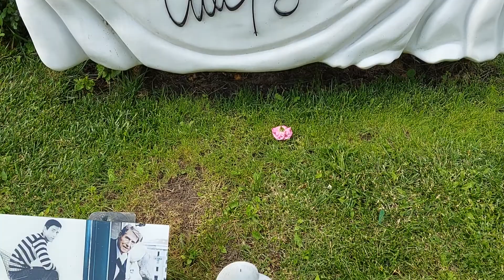Udo JÜRGENS (1934-2014), am ZENTRALFRIEDHOF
Udo Jürgens (* 30. September 1934 in Klagenfurt, Kärnten, Österreich; † 21. Dezember 2014 in Münsterlingen, Thurgau, Schweiz; gebürtig Jürgen Udo Bockelmann, seit Juli 2010 amtlich Udo Jürgens Bockelmann) war ein Komponist, Pianist und Sänger hauptsächlich deutschsprachiger – aber auch (unter anderem) englischsprachiger Lieder.

Udo Jürgens wurde als Sohn deutscher Eltern in Klagenfurt geboren. Seine Mutter Käthe (geb. Arp; 1908–1988), stammte aus Prasdorf in Schleswig-Holstein. Sein Vater Rudolf (1904–1984) wurde als Sohn des deutschen Bankdirektors Heinrich Bockelmann am 14. Dezember 1904 in Moskau geboren und flüchtete nach Ausbruch des Ersten Weltkrieges mit seinen Eltern in das damals neutrale Schweden. Nach dem Krieg ließen sich seine Eltern auf Gut Schloss Ottmanach in Kärnten nieder, das Jürgens’ Großvater seinen fünf Söhnen geschenkt hatte. Sein Vater war von 1938 bis 1945 sowie von 1954 bis 1958 Bürgermeister der Gemeinde Ottmanach. Er verstarb am 2. April 1984. Ein Verwandter mütterlicherseits war der Dadaist Hans Arp. Ein Onkel väterlicherseits, Werner Bockelmann (SPD), war von 1957 bis 1964 Oberbürgermeister von Frankfurt am Main. Ein weiterer Onkel, Gert Bockelmann, lebte auf Gut Barendorf bei Lüneburg, das heute eine Heimvolkshochschule beherbergt, und war dort zeitweise Bürgermeister. Udo Jürgens’ Onkel Erwin Bockelmann und Jonny Bockelmann waren Mineralölindustrielle. Sein mit dem Lied: Mein Bruder ist ein Maler bedachter jüngerer Bruder Manfred Bockelmann ist ein bekannter Maler und Fotograf.
Am 21. Dezember 2014 brach Udo Jürgens während eines Spaziergangs in Gottlieben im Kanton Thurgau bewusstlos zusammen und starb trotz eines Wiederbelebungsversuches im Spital von Münsterlingen an Herzversagen im Alter von 80 Jahren. Zwei Wochen zuvor hatte er in Zürich den ersten Teil seiner 25. Konzerttournee, die unter dem Motto „Mitten im Leben“ stand, beendet. Seinen letzten öffentlichen Auftritt absolvierte er am 11. und 12. Dezember 2014 im Berliner Velodrom in der Helene Fischer Show. Der Auftritt wurde kurz nach seinem Tod zu Weihnachten im Fernsehen ausgestrahlt.
Seinem Wunsch entsprechend wurde sein Leichnam eingeäschert. Die Einäscherung wurde am 23. Dezember 2014, zwei Tage nach seinem Ableben, vorgenommen. Am 15. Januar 2015 nahmen rund 200 Freunde und Weggefährten bei einer Gedenkfeier in Zürich Abschied von Udo Jürgens. Am 22. und 23. Januar wurde die Urne in der Volkshalle des Wiener Rathauses aufgestellt, wo die Öffentlichkeit dem Musiker die letzte Ehre erweisen konnte. Amtsträger wie der österreichische Bundespräsident Heinz Fischer und Bundeskanzler Werner Faymann trugen sich dort in die ausliegenden Kondolenzbücher ein. Bestattet wurde Jürgens am 9. Mai 2015 in einem Ehrengrab der Stadt Wien (Gruppe 33 G, Grab Nr. 85) auf dem Zentralfriedhof. Der Grabstein, der einen in ein weißes Trauertuch gehüllten Flügel darstellt, wurde von seinem Bruder Manfred entworfen und vom Bildhauer Hans Muhr in Laaser Marmor umgesetzt. Auf der Gedenktafel steht – nach mehrfachen Korrekturen der zunächst falschen Schreibweise – unter anderem eine seiner Textpassagen: „Ihr seid das Notenblatt, das alles für mich war. Ich lass’ Euch alles – ich lass’ Euch alles da!“

Ehrengräber ehrenhalber gewidmete Gräber auf dem Wiener Zentralfriedhof:

Als 1885 mit der Errichtung der ersten Ehrengräbergruppe begonnen wurde, sollte mit dieser Konzentration an Grabstätten prominenter Verstorbener die Attraktivität des Friedhofs gesteigert werden.
Seit 1954 gibt es neben den Ehrengräbern in den Ehrengräbergruppen auch noch die Kategorie ehrenhalber gewidmete Gräber, die sich entweder in Gruppe 40 (Ehrenhain) oder vereinzelt in anderen Gruppen auf dem Friedhofsgelände befinden. Derzeit gibt es auf dem Zentralfriedhof mehr als 350 Ehrengräber und über 600 ehrenhalber gewidmete Gräber.
Eines der von Touristen am häufigsten besuchten Grabmäler, jenes von Wolfgang Amadeus Mozart, ist allerdings lediglich ein Denkmal, da sich die sterblichen Überreste Mozarts auf dem Sankt Marxer Friedhof befinden (wo jedoch die genaue Lage von Mozarts Grab nicht bestimmbar ist, da er aufgrund der josephinischen Reformen in einem Schachtgrab beerdigt wurde).
Der Ehrenhain in Gruppe 40 beherbergt ehrenhalber gewidmete Gräber von größtenteils nach den 1960er Jahren verstorbenen Persönlichkeiten. Das mit Abstand meistbesuchte Grab in dieser Gruppe ist jenes des 1998 verstorbenen Popstars Falco, das sich zu einer regelrechten Pilgerstätte für Falco-Fans entwickelt hat.

Der Wiener Zentralfriedhof wurde 1874 eröffnet und zählt mit einer Fläche von fast zweieinhalb Quadratkilometern und rund 330.000 Grabstellen mit rund drei Millionen Verstorbenen zu den größten Friedhofsanlagen Europas. Er wurde im Laufe seiner Geschichte insgesamt sieben Mal erweitert, zuletzt 1921. Zum Zeitpunkt seiner Eröffnung galt er als größter Europas.
QUELLE: Wikipedia